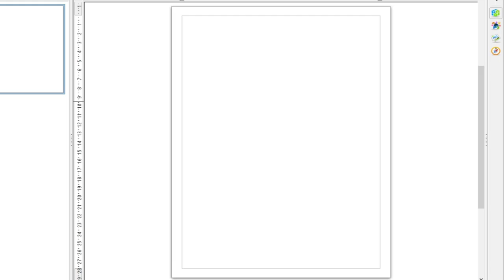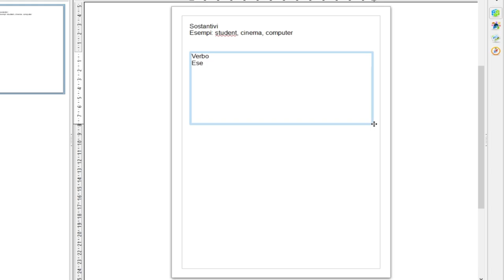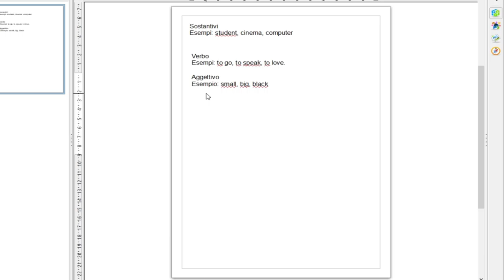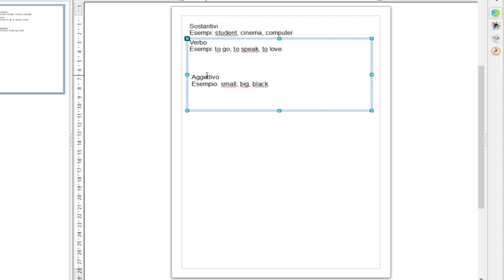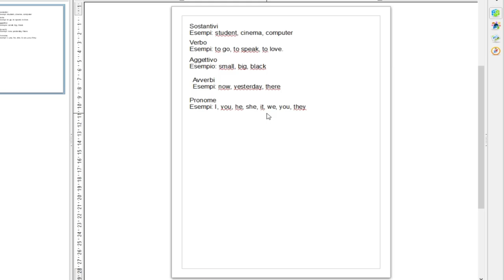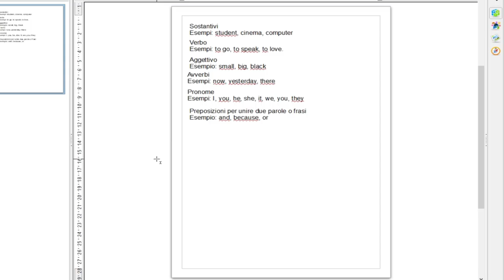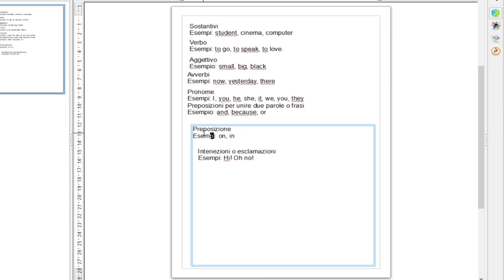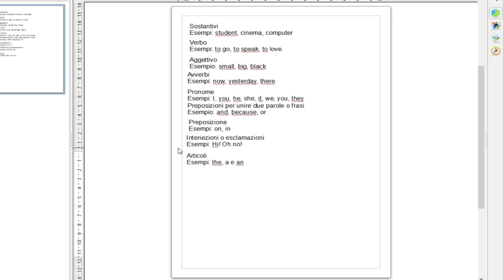Videocorso Inglese E1